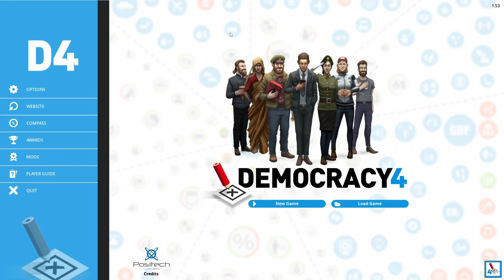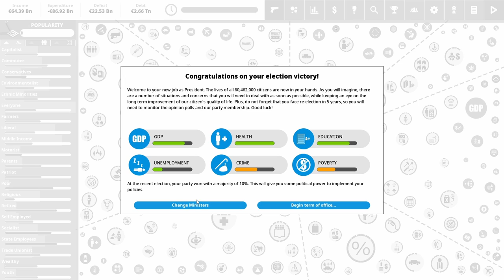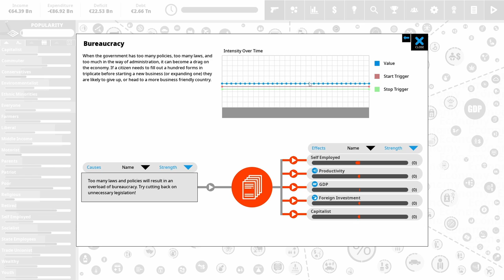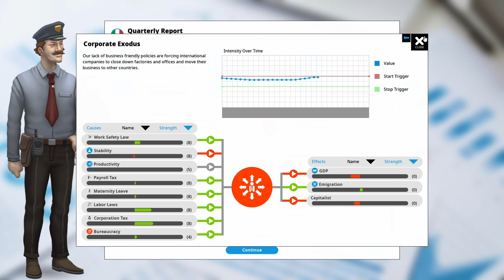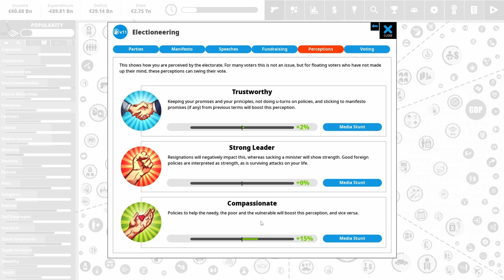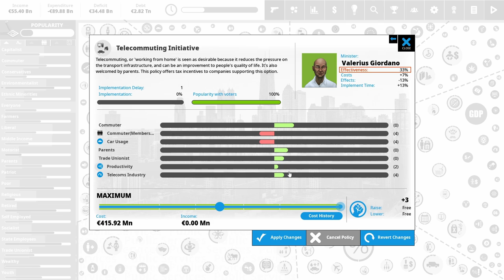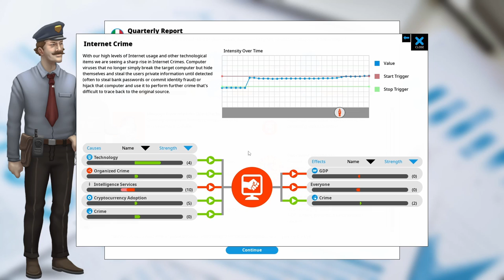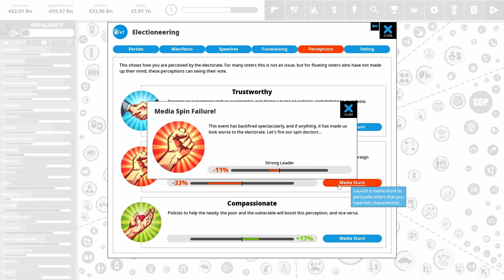Is Technology Overpowered? | Democracy 4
In previous Democracy versions, investing heavily into tech was incredibly powerful to the point of making any country a breeze. I wanted to put that to the test here, by trying to make the home of the Catholic Church into a world-leading technocracy.

I've recently published 3 fantasy novels! Consider picking one up!

Soul Thief
The Blind Shaper

Have fun!
Cheers

0:00 Intro And Setup
5:18 First Term Policies
13:23 Nobody Expects...